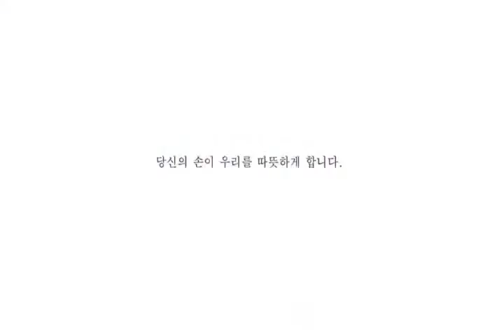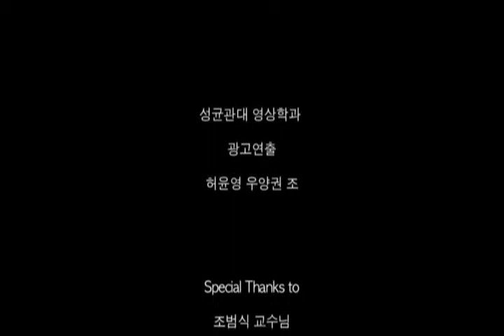탐앤탐스 광고2